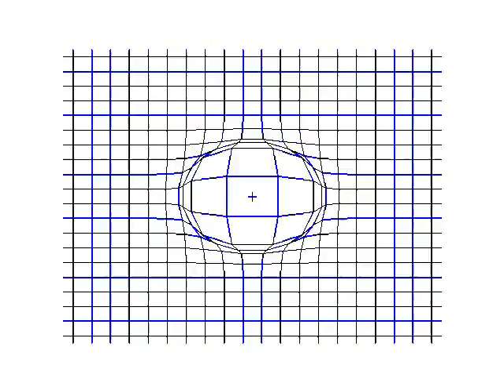Elio E Le Storie Tese - Discomusic